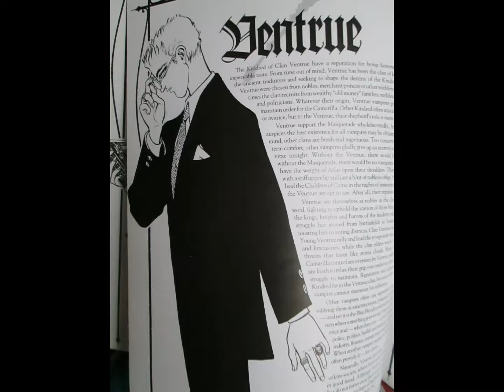VtM20th Anniversary Ed Review Part 9: Clans T-V